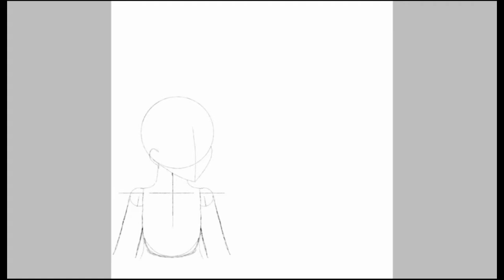The making of 凛 (Rin)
I had to edit this on my laptop because my computer was unavailable. Nevertheless, I'll get to working on that animation.